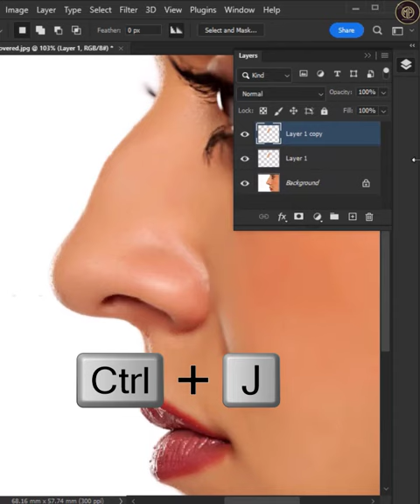Nose reshape in Photoshop | Fix nose shape | Photoshop Tricks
This video is all about on add fireworks effects in photoshop related but we also try to cover the following purpose:

🔶 Photoshop nose correction tutorials
🔶 Photoshop nose reshaping techniques
🔶 Photoshop nose reduction tips
🔶 Photoshop nose reshaping tutorial
🔹 Photoshop nose correction tips and tricks
🔹 Photoshop nose correction for beginners
🔹 Photoshop nose correction step by step
🔹 Photoshop nose enhancement tricks